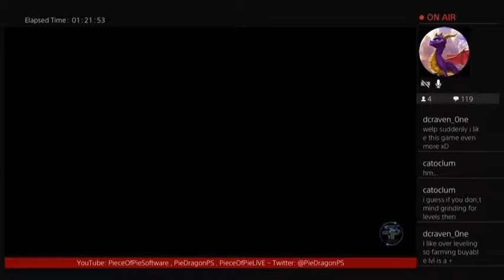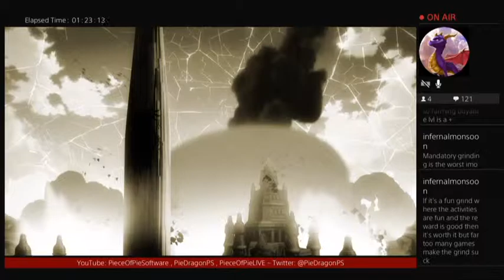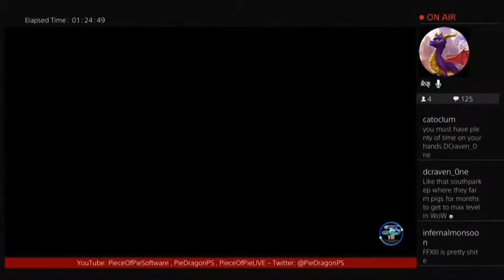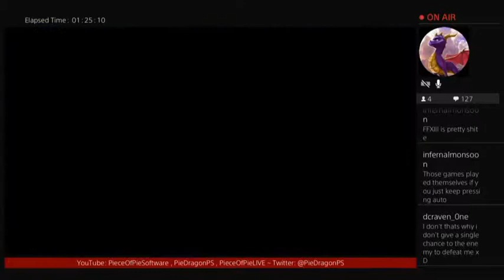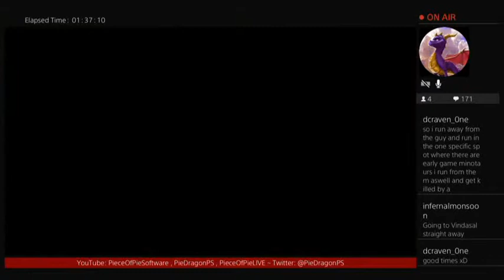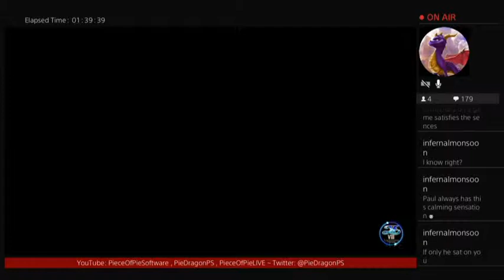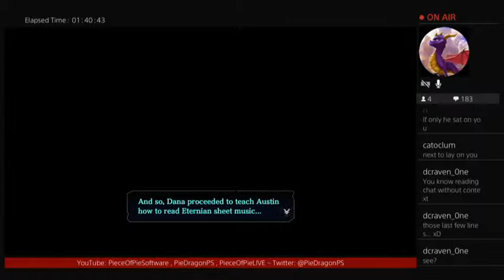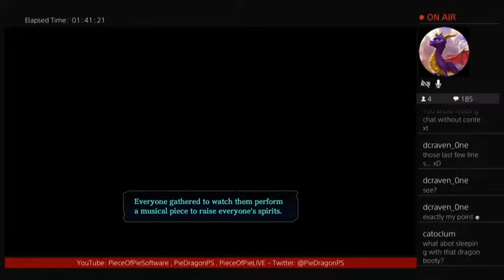PS - Ys VIII: Lacrimosa of Dana part66 [BLIND]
(Apologies for the variety of crackles, buzzes, and muffled voice throughout half of this playthrough. I went through a few different headsets during this game... Thanks for ruining an Ys playthrough, technology!)

Adol begins a new adventure in the way he usually does; washed up on a beach in an unknown land. And this time, it's his biggest adventure yet, exploring the mysterious Isle of Seiren!
Luckily the music here is just as amazing as always!